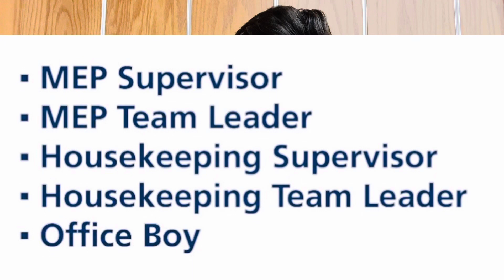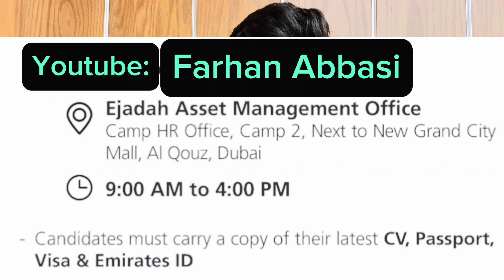Walk-in Interview | visa totaly Free | big facilities management company is hiring | Apply Now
Dear friends greetings from farhan abbasi

Are you looking for free visa

Jobs for free

Free visa jobs for uae
Free visa jobs for dubai

If yes than watch this video